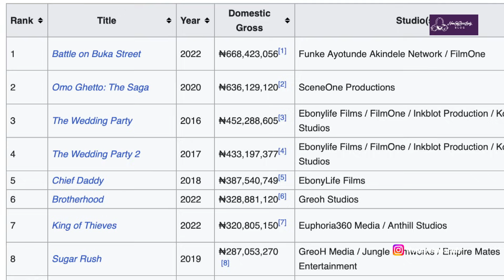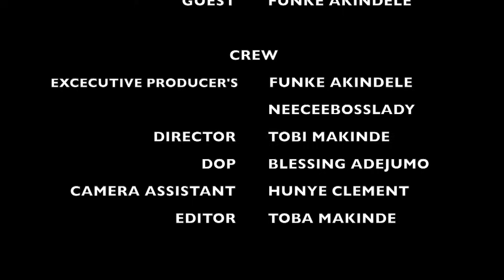An interview with Funke Akindele | Fun Moments and Exclusive Chats!"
In this must-watch interview, Funke Akindele shares some unforgettable moments that are guaranteed to leave you in stitches. From funny challenges to candid conversations, this insightful interview will keep you at the edge of your sits.

But that's not all! You'll also get an exclusive behind-the-scenes look of her movie projects from the hilarious bloopers to heartwarming moments.